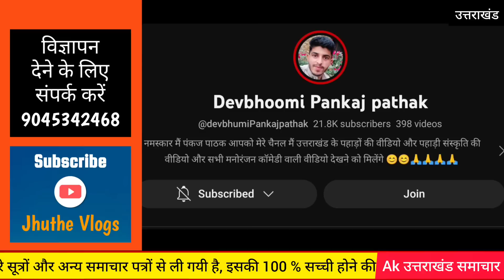उत्तराखंड : पवन पहाड़ी की शादी हुई | Pawan Pahadi ki shadi ki photo video